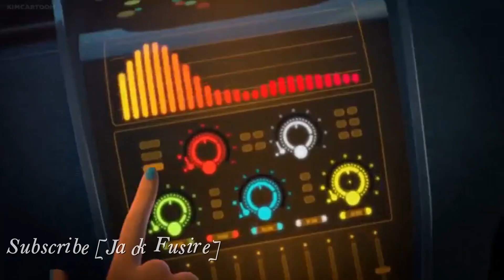Fast & Furious Spy Racers Season 2 | Looking at a Hero [AMV]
This took way longer than expected bcoz of school, but here is The Fast & Furious Spy Racers Season 2 Part 2 AMV and its a continuation of the first episode, after that we move into the second episode.